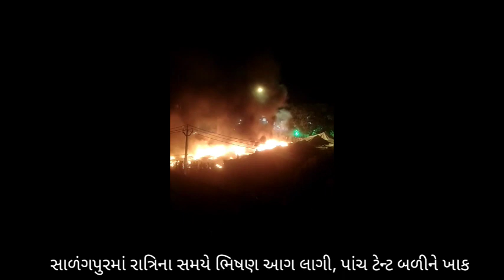સાળંગપુર મંદિર પરીસરમાં ભીષણ આગ લાગતાં પાંચ તંબુ બળીને ખાક...